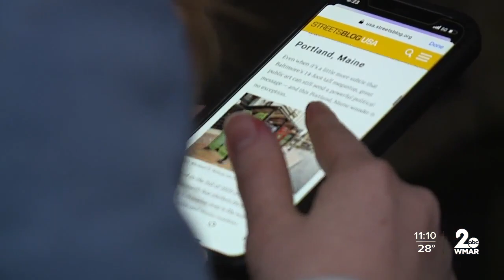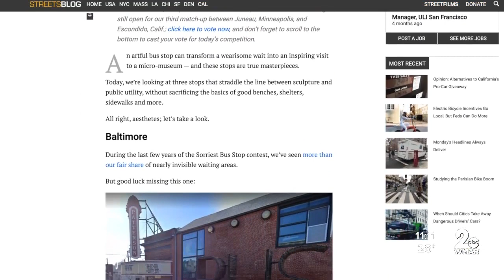1994 Baltimore art installation in the running for America's Best Bus Stop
1994 Baltimore art installation in the running for America's Best Bus Stop